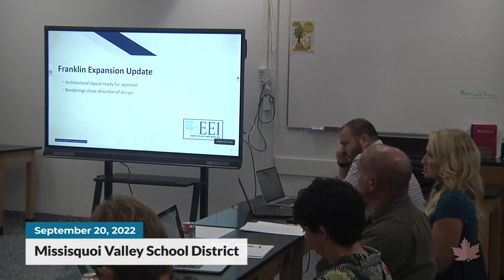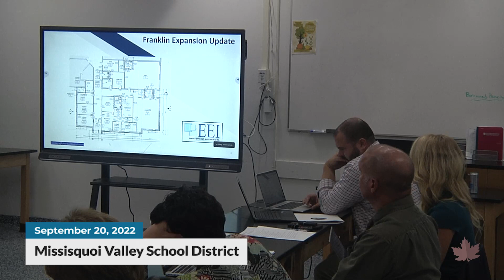MVSD Board Meeting | 09/20/2022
Video from the Missisquoi Valley School District meeting, recorded on September 20, 2022.